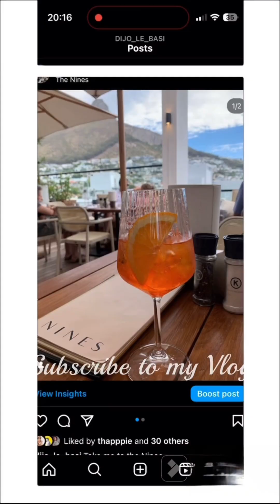TRAVEL VLOG | DAY 2 IN TURKEY 🇹🇷 | CAPPADOCIA | South Africa 🇿🇦